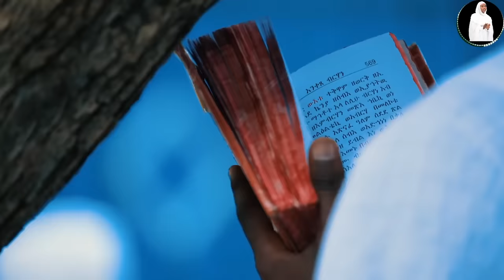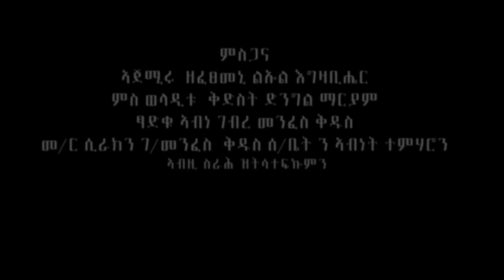ተመሊሰ ሓድሽ ልቢ ዝማርክ ትግርኛ መዝሙር ዘማሪት ሔዋን ገ/ኣነንያ New Tigrigna Orthodox Mezmur 2023